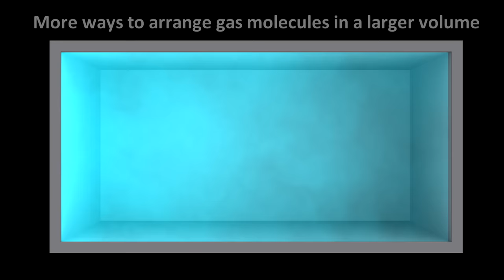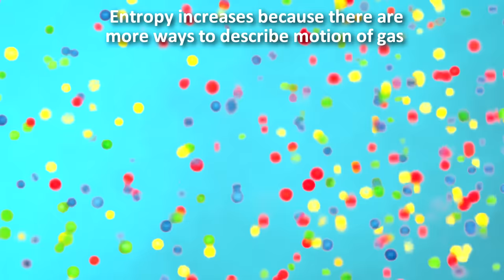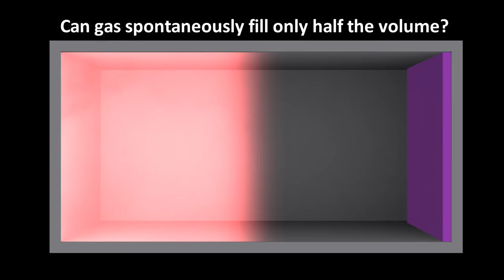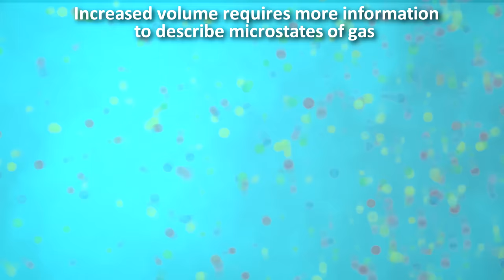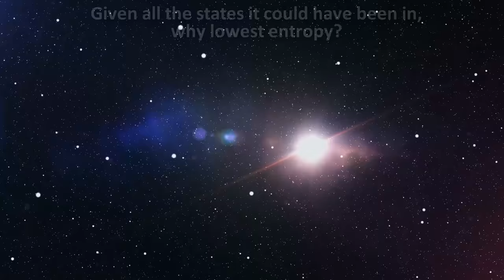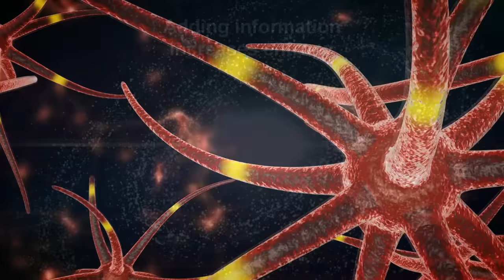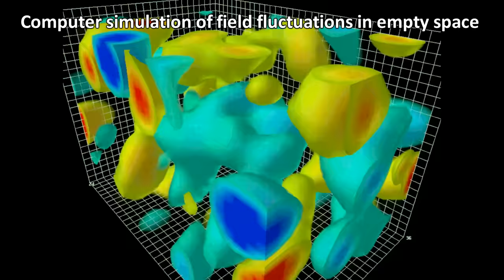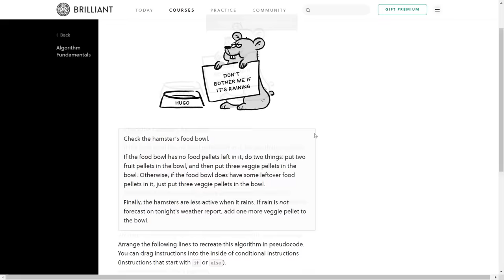The Stunning link between Entropy, time & information | Science behind Tenet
The common interpretation of entropy is that it is a measure of disorder in the universe. The universe is on path to more and more disorder.  And this is the reason time is thought to flow forward.Is entropy a fundamental property of nature? Or is there something deeper? Tenet entropy science.

Scottish physicist, James Clerk Maxwell came up with a thought experiment, called Maxwell’s demon, that showed a mechanism where entropy could be reversed. It would violate the 2nd law of thermodynamics. No one could resolve it for over 100 years. But when researchers at IBM solved this paradox, they showed that entropy was related to something even more fundamental - information.

All physical laws appear to be time reversible. The only law of physics which appears to be time irreversible is the law of increasing entropy – the 2nd law of thermodynamics.

Let’s take a container with gas isolated on one side with a barrier. If we remove the barrier, the gas will expand into the full volume of the container.  We have just increased the entropy of the gas. The reason there is more disorder is that in a greater volume there are more places that individual gas molecules could be. This greater possible number of arrangements is a better description of entropy.

What if we pushed the gas back to half the volume of the container. Wouldn’t this reduce the entropy back to what it was? No, because compressing the gas requires putting work into the system. It would raise the temperature of the gas. It would heat up and the entropy would increase making up for any decrease in entropy due to the smaller volume.

Could the gas spontaneously arrange itself so that it fills only half the volume?  Yes, and that would violate the 2nd law, but there is nothing in the laws of physics that prevents this from happening, except that it is very unlikely. The possibility that all the multiple trillions of molecules in the gas could arrange themselves in one side of the container is about one in 10^150,000,000,000,000,000,000,000. This number is so big, that it is statistically impossible.

Maxwell's demon: a chamber with a divider in the center. we start out with a gas in one chamber, this gas will distribute itself evenly between the two chambers. We put a door between the two chambers controlled by a little demon. The door is frictionless so adds no energy in the enclosed system. The demon controls the door such that he only lets the molecules travel in one direction. This demon makes it so all the gas is collected on the left chamber so that no molecules remain in the right chamber. The entropy decreased. This seems to violate the 2nd law.

Rolf Landaur and Charles Bennett showed that In order for the demon to reduce the entropy, he has to gather information about the movement of various molecules. He is building a memory record. The demon is increasing the amount of information in the system. This increase in information is an increase in entropy. The decrease in entropy due to the volume decrease is exactly counterbalanced by an increase in information in the demon’s brain. The 2nd law is not violated. They also showed that erasing information is not free. It produces heat to increase entropy.

So entropy is really a measure of the information required to express the state of a system. A system with Higher entropy requires more information to describe its microstates.

How is time related to entropy and information? All the laws of physics we know appear to be symmetrical with respect to time, except Entropy is asymmetrical. It flows only in one direction - higher. This inspired British Scientist Arthur Eddington to postulate that it is the increase in entropy that is responsible for the flow of time. It is not a good theory because the prediction it would make is that time should go backward when entropy decreases.  The inside of your refrigerator is a place where entropy is decreasing. Your food is getting colder, but time doesn’t flow backward inside your refrigerator.

The low entropy start of the universe is thought to be the primary reason why time flows forward. But why was entropy so low at the beginning? Given all the different configurations it could have been in, why the lowest one?  No one really knows.
Maybe It is just a fact. Another idea is from physicists like as Alan Guth and Sean Carroll. if there is no upper limit to entropy, then no matter where the universe started, it would have been in the lowest entropy state. It has nowhere else to go except a higher entropy state.

If Time flows forward as entropy becomes higher, then we are a consequence of the increasing entropy of the universe. If the universe was in thermal equilibrium, we would not exist. The reason we have causality, evolution, biological processes, thoughts, memories and even consciousness is entropy.